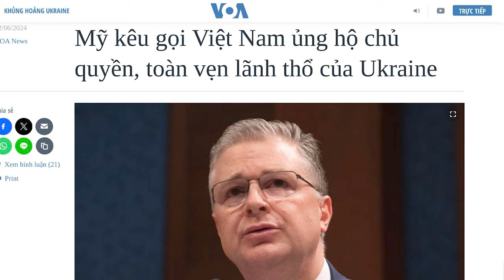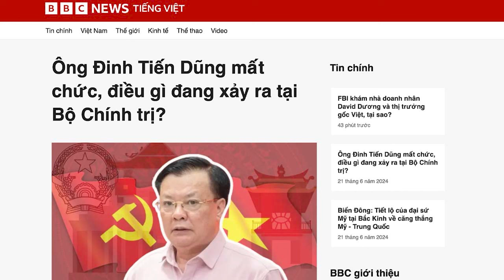Mỹ kêu gọi Việt Nam ủng hộ chủ quyền, toàn vẹn lãnh thổ của Ukraine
Hôm 20/6, Hoa Kỳ đã kêu gọi Việt Nam ủng hộ chủ quyền và toàn vẹn lãnh thổ của Ukraine, sau chuyến thăm của ông Putin tới Hà Nội, nhằm tìm cách củng cố các liên minh trước các chế tài ngày càng gia tăng của phương Tây nhắm vào Moscow.